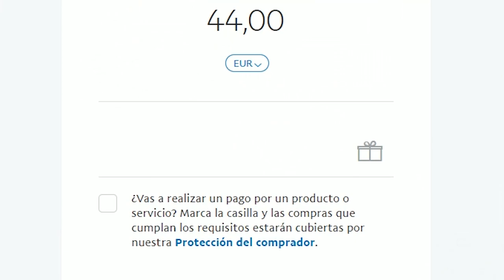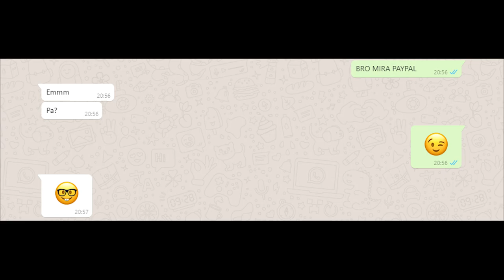REGALO POR SORPRESA EL COD MODERN WARFARE A ESTE YOUTUBER!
SI QUERÉIS MAS LOCURAS, APOYADLO!

► ¡Sígueme!
• Merchandising! No olvidéis poner vuestro código "ANTHONYBY" para un descuentazo del 5% en todos los productos de (SI APOYÁIS SE VIENEN DESCUENTAZOS Y ENVIOS GRATIS)